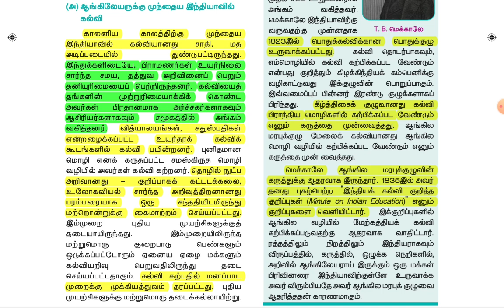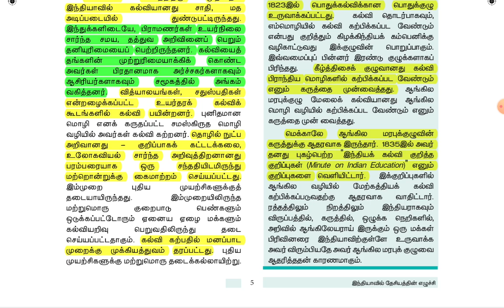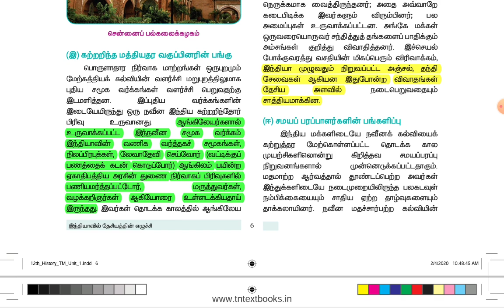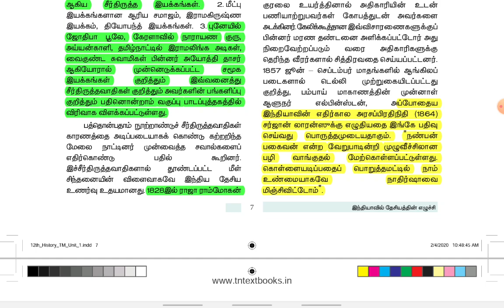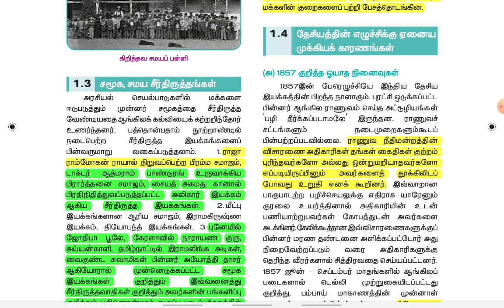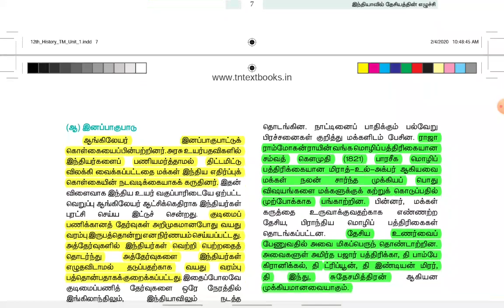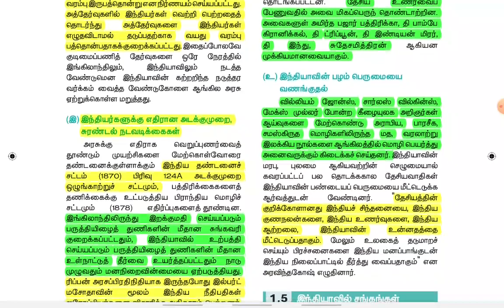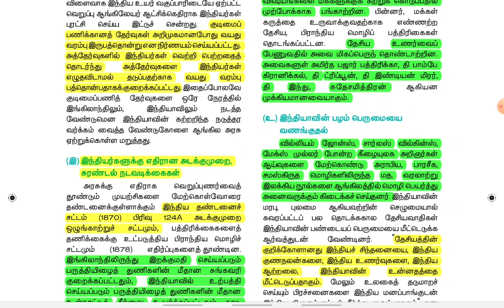🎀12th History | Part-3 | இந்தியாவில் தேசியத்தின் எழுச்சி | tnpsc | Dhrona Academy